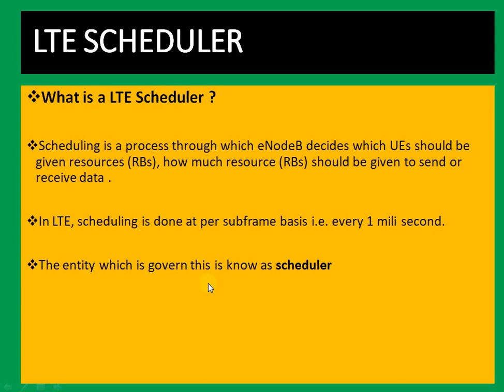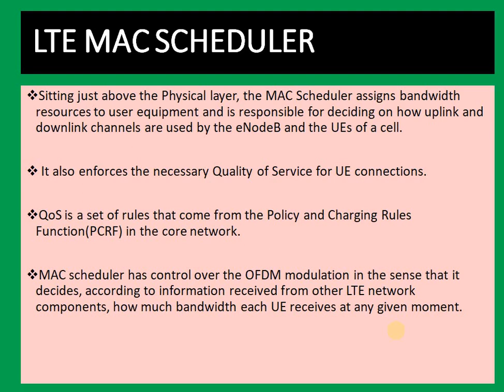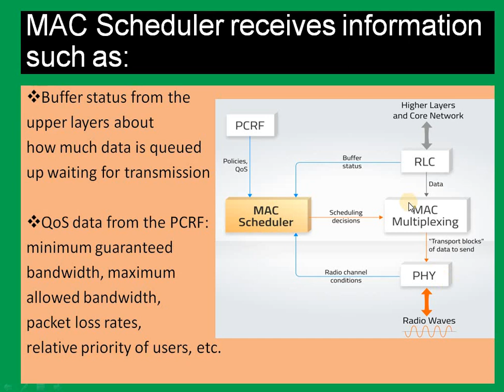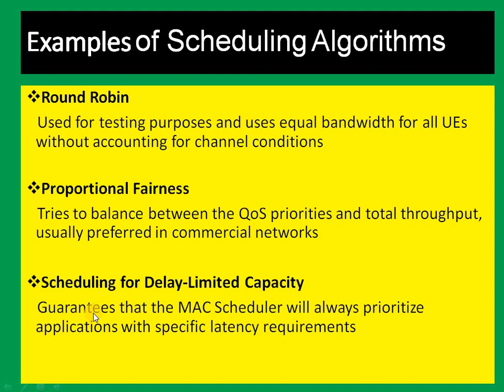LTE MAC Scheduler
In this video we are going to discuss about LTE MAC Scheduler